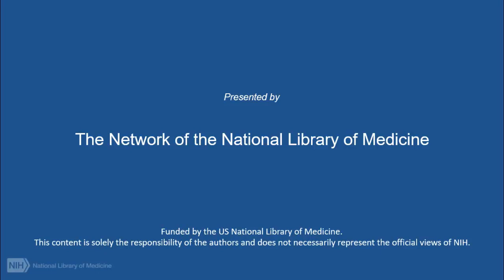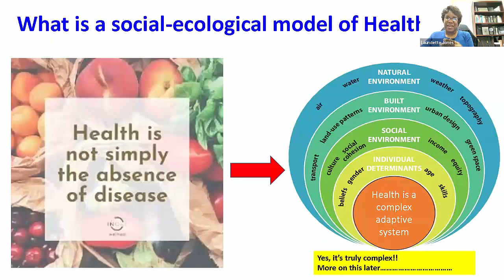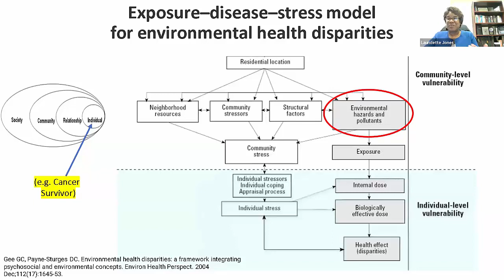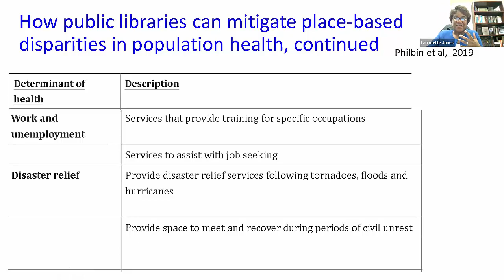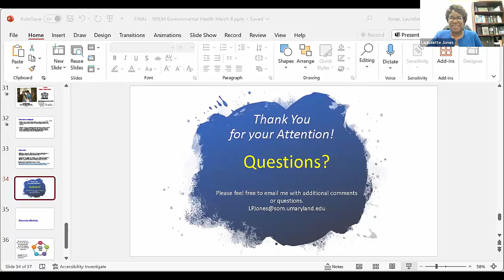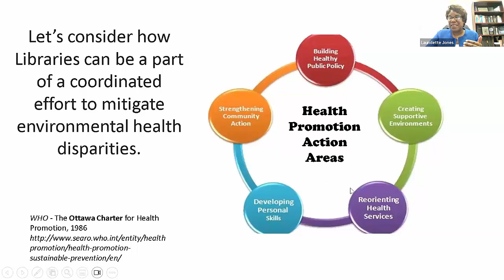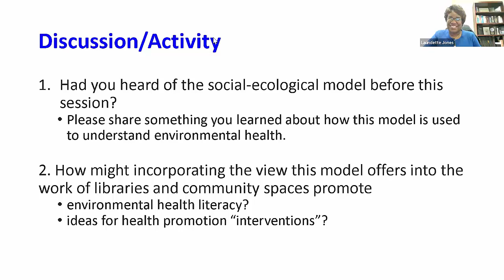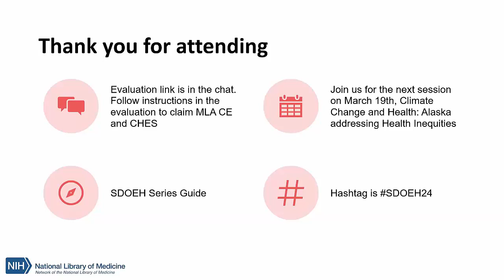Understanding Environmental Health: A Social-Ecological Model (March 13, 2024)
Dr. Laundette Jones, PhD, MPH, Associate Professor of Epidemiology & Public Health at the University of Maryland School of Medicine discusses environmental health and health equity. In this session, we will use a social-ecological model to understand how the quality and impacts of the environment are often affected by a complex interplay between individual, community, and societal factors.

This presentation is part of NNLM's Social Determinants of Environmental Health Webinar Series.

0:00 Introduction
5:56 Presentation
44:17 Take home message
46:00 Questions
59:40 Discussion Activity
1:28:06 End notes